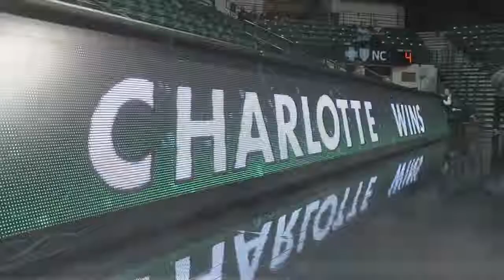2014 Charlotte 49ers Women's Basketball Team Intro